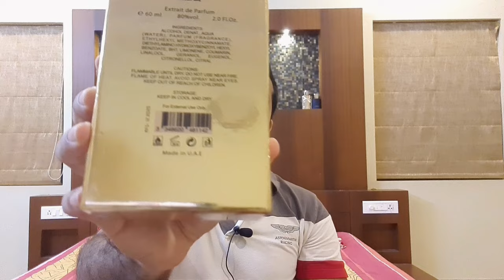Sesmir- Intoxique Oud (perfume review)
For Intro video/music, graphic designing:
Contact person : Vinay Shukla